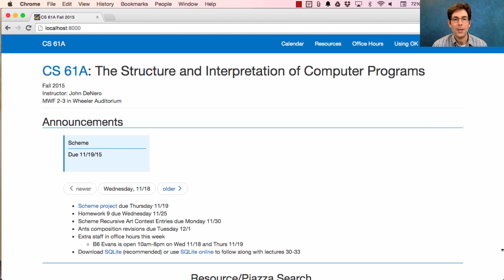61A Fall 2015 Lecture 32 Video 1